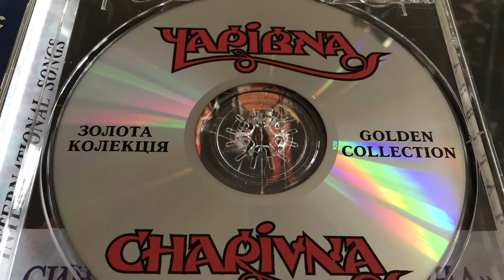Чарівна. Israel Перше радіо "Фафа-Ляля". Ведучий Дмитрiй Гершензон. 16.02.2021 Israel first radio.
Предлагаем вашему вниманию фрагмент эфира программы "Фафа-Ляля", который состоялся на Первом радио Израиля 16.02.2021
В радиоэфире ведущий Дмитрий Гершензон рассказывает о группе "Чарівна" и знакомит аудиторию с песней о городе Харькове "Місто моє".

Пропонуємо вашій увазі фрагмент ефiру програми "Фафа-Ляля", який відбувся на Першому радіо Ізраїлю 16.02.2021
У радiоефірі ведучий Дмитрiй Гершензон розповідає про жіночий гурт "Чарівна" та знайомить аудиторію з піснею про місто Харків "Місто моє".

Відео редакція, editing: Наталія Маслак.